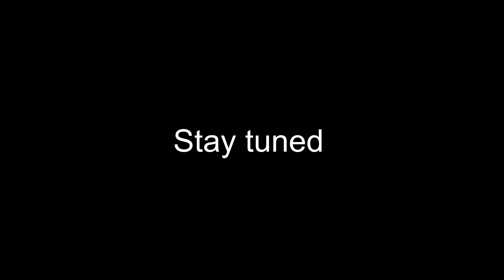The Urban Garage 2022 - Trailer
2022 will be the start of my first YouTube channel about my 2002 BMW e46 330ci. On this channel, I will document the transformation of my car and take you guys on this journey.

Credits to the:
Game: Need For Speed Heat
Voicescene from The Book of Boba Fett
Main voice: Temuera Morrison